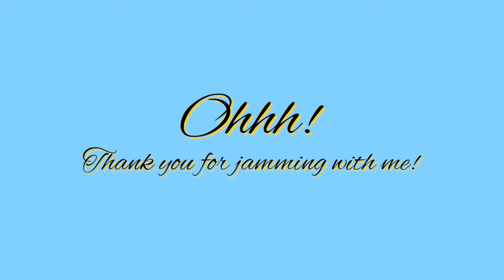Brown Eyes | Destiny's Child (Male Cover)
The eyes are the window to the soul. That's why if you want to see what they really feel inside, look them in the eyes. Here is my cover of Brown Eyes of @destinyschild as requested by my brother-in-law.

I hope that this video had at least put a smile on your face and made your day right. OHHH RAYT!!!